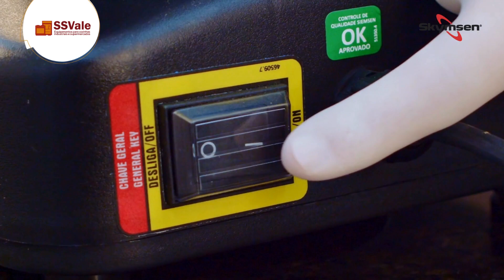Liquidificador Baixa rotação 04 litros LS 04 MB Skymsen - SSVale Equipamentos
SSVale Equipamentos
Projetos, equipamentos e utensílios para:
-Cozinhas industriais
-Restaurantes
-Bares
-Supermercados
-Açougue
-Food Service em geral

📍Av. Cidade jardim, 401 - Jd. Satélite - São José dos Campos (SP)